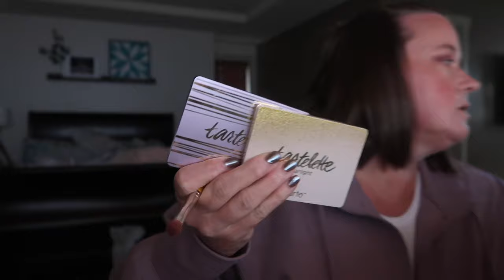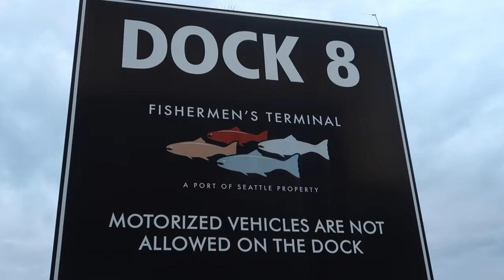DO I STILL WANT TO GO ON A DATE WITH MY HUSBAND? | GET READY WITH ME | REAL LIFE WITH MY HUSBAND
AMAZON FAVORITES:

TRAVEL BACKPACK & Cubes:

Travel Compressions Bags:

LUG TRAVEL BAG:

MICROFIBER BEACH (TRAVEL) TOWELS:

GoPro HERO9 BLACK CAMERA:

Canon PowerShot G7X Mark II Digital Camera:

Monitor Stand Riser Desk Organizer:

Bookshelf for Desktop Storage:

ART MARKER SET:

CURRENT PHONE CASE:

FETCH APP -2000 BONUS points w/ REFFERAL CODE:
5KKJA